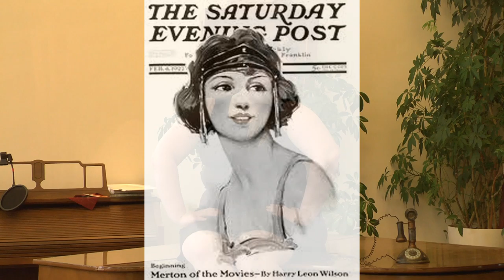Call me maybe Vanessa Whitbread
Part of the Covid Resistance series of videos by Flin Flon performers.   Vanessa Whitbread sings this Postmodern Jukebox 1920's style version of  "Call me maybe".     Dorian Kent does camera work, and Mark Kolt does all instrumental parts, as well as video and audio editing. This video has also been posted on Facebook,  to enhance and populate Flin Flon's Blueberry Jam Music Gathering's Facebook and Youtube presence.     Flin Flon's Blueberry Jam Music Gathering  is supported by Canadian Heritage.